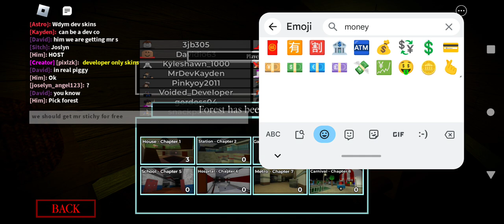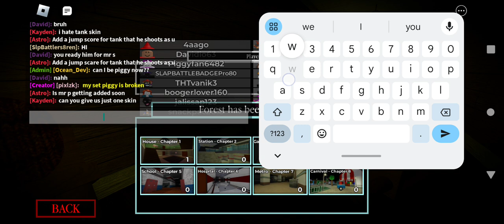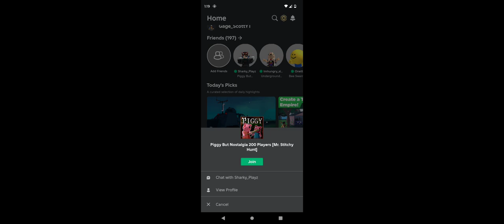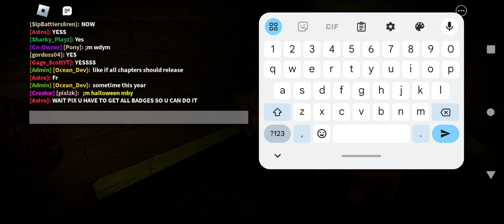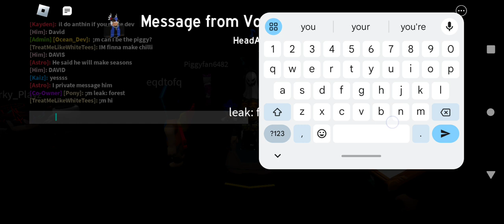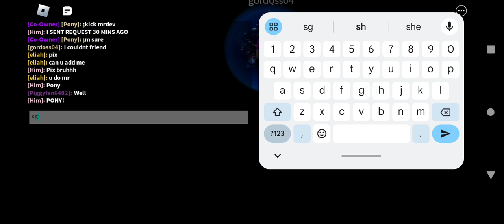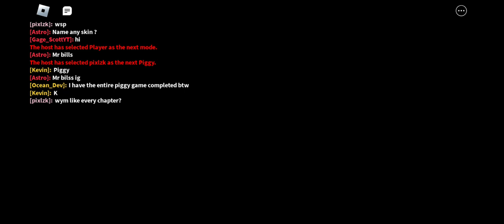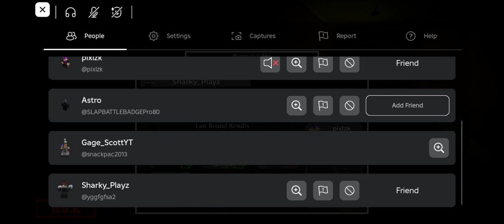playing with the piggy but nostalgia creator!